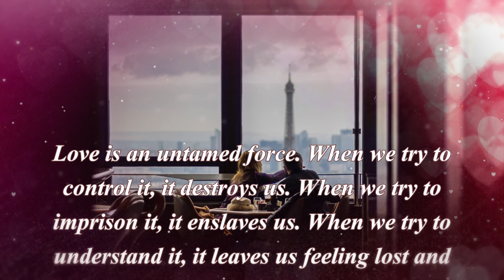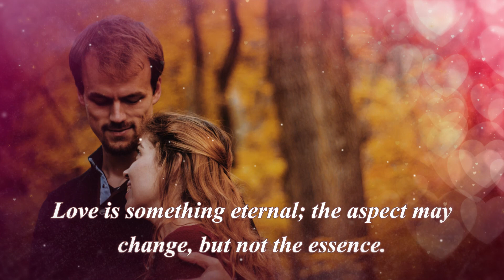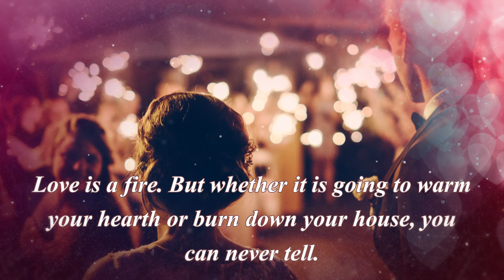All about love.Quotes. Love is an untamed force.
There is only one happiness in life -- to love and to be loved.

Where there is love there is life.

Love is something eternal; the aspect may change, but not the essence.